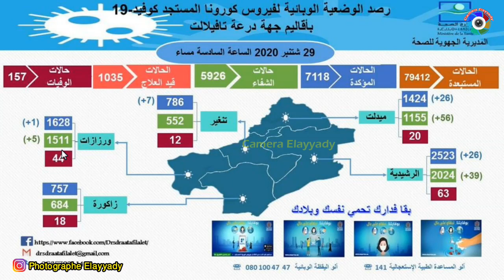مستجدات وبــ،ـــاء كـــ،ـــورونـــ،ــــا بجهة درعة تافيلالت ليوم 29 شتنبر 2020